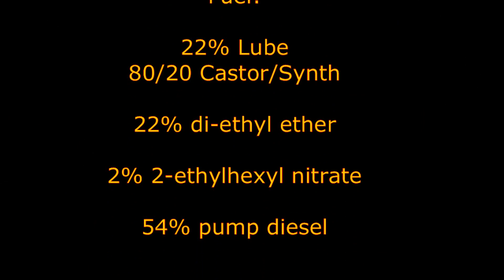MVVS 60 Diesel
First start of my M.V.V.S. .60 Diesel.